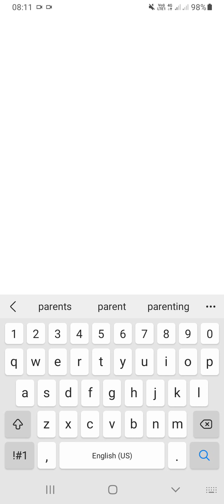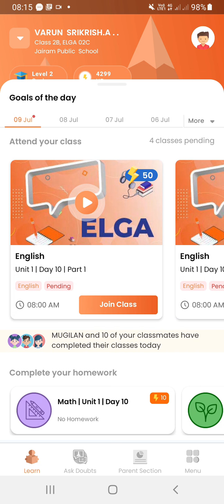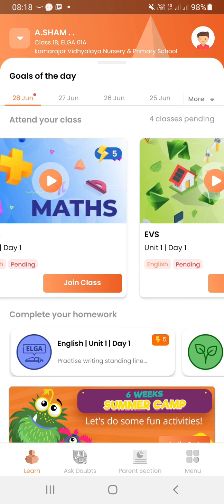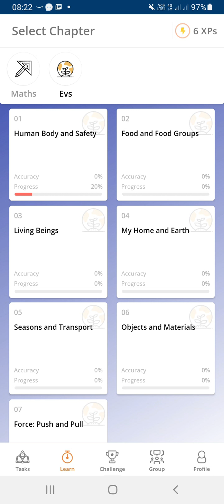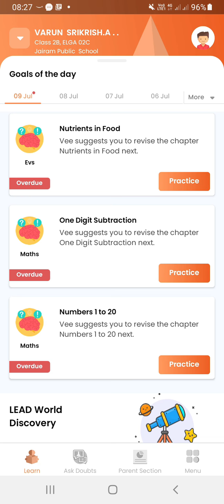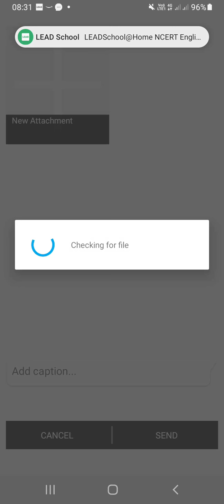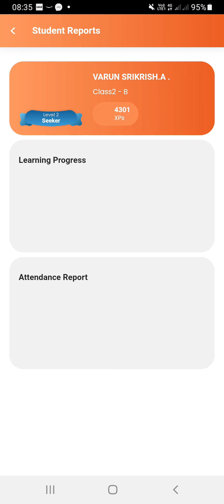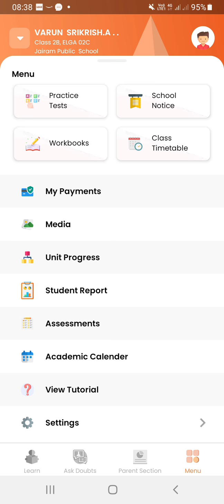How to Download & Use LEAD Parent App features? "லீட் பேரன்ட் ஆப்" பை உபயோகப்படுத்துவது எப்படி?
LEAD School
Parent App
LEAD School Parents App